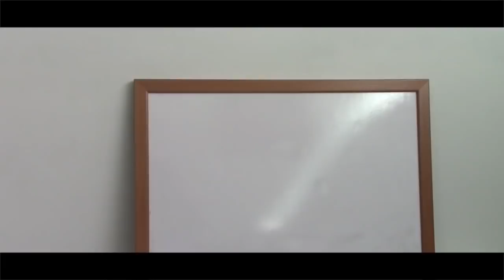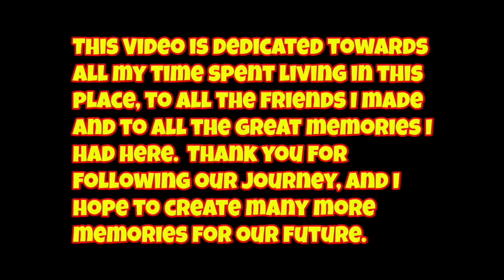Bio-Rama! - Special: "Moving Out"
WARNING: There are Avengers Endgame spoilers in this video. If you haven't seen it yet and wish to, please don't watch. Thank you.

I made this a good while ago as a final goodbye to my major childhood home. There wasn't any script while making this, so it's honestly not that great. Either way, I've moved into my grandmother's place now, and I'm going to try to get some more videos out as much as I can. However, all my Lego parts and MOCs are in storage,  meaning I literally cannot make reviews or building streams or what have you. These next few months are going to be kind of chaotic, so I apologize for all the inconsistency.